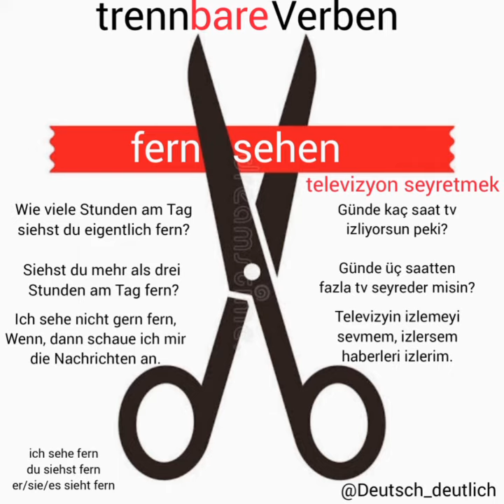Trennbare Verben: fernsehen